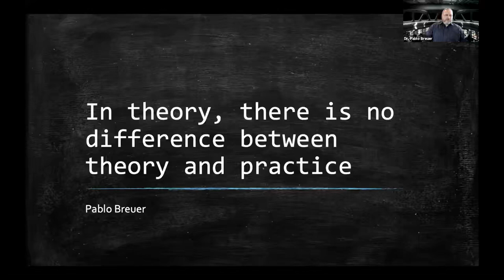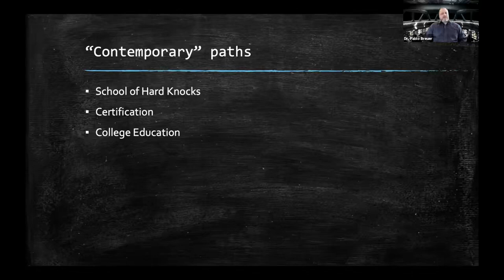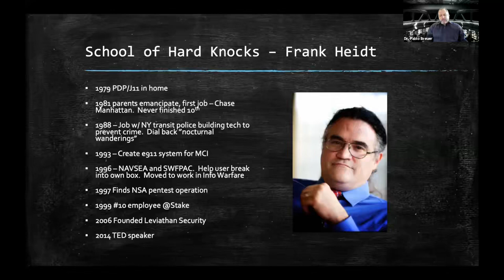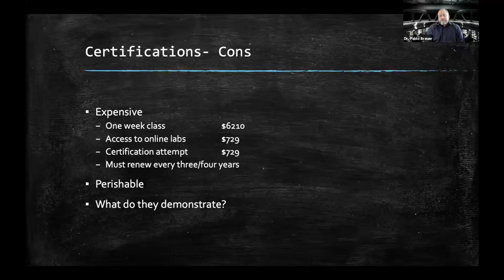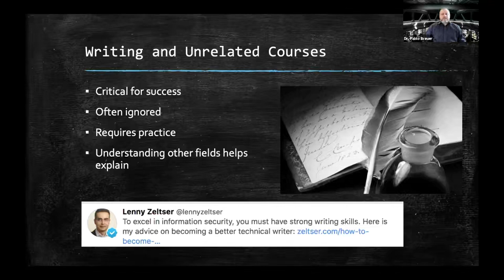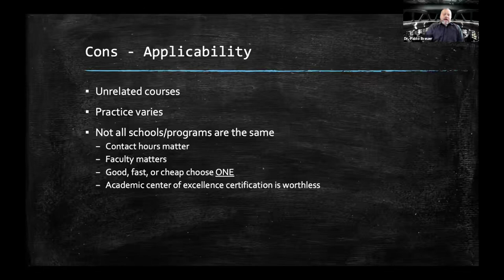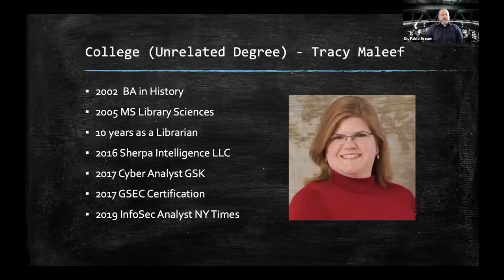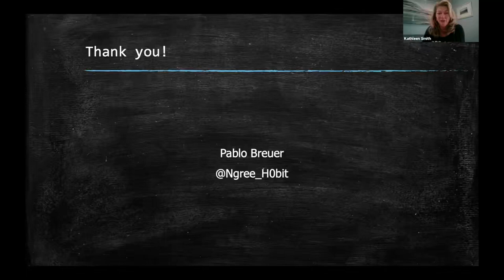DEF CON Safe Mode Career Hacking Village - Pablo Breuer - In Theory There Is No Difference Between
There are three general paths to an INFOSEC career: the school of hard knocks, certificates, and college. Every few months a flame war erupts out arguing which is the "right" path. What are the pros and cons of each of these paths? Come have a balanced conversation about the three paths and learn which is the best one for you depending upon your unique needs